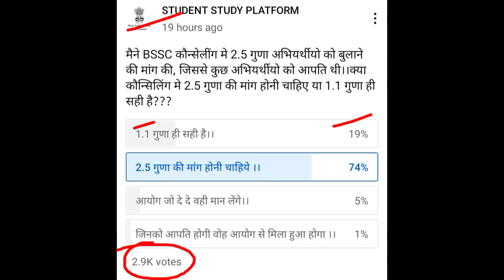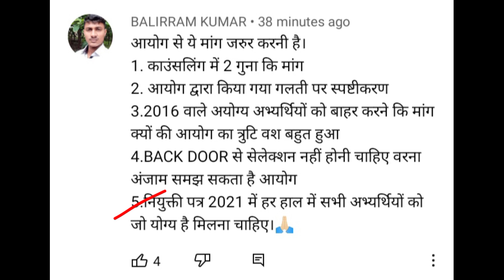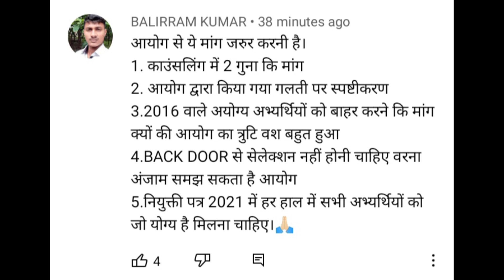Bssc Counceling List Big Update. Counceling में अधिक छात्रों को मिलेगा मौका ? bssc। bssc update.